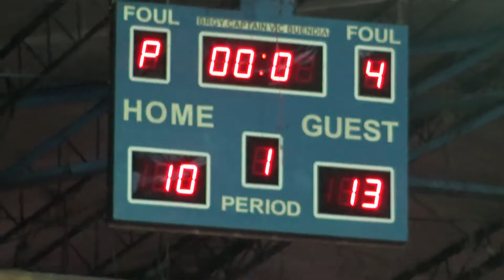Oqtagon vs Sentral 1st Quarter ICRBL 2019